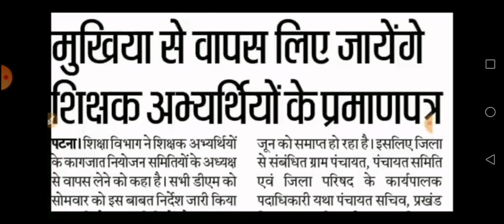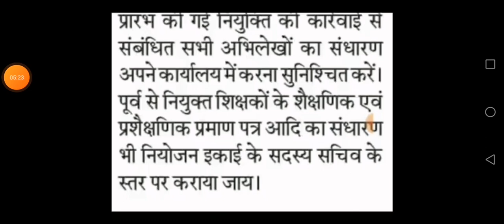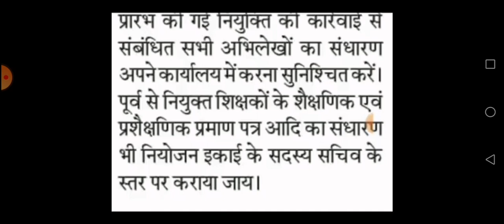STET RESULTS/Bihar latest news/7th Phase Niyojan/आज की बड़ी खबर/Blind federation Case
नियोजित शिक्षक Update
नियोजित teacher news
Niyojit teacher in Hindi
Niyojit teacher news in hindi
Latest news
Bihar STET latest news
STET
Bihar STET
Bihar STET today news
BiharaSTET
latest news
Bihar STET teacher Hindi news
Bihar
Today news
Bihar teacher vacancy
STET update
7th phase
STET RESULTS in हिन्दी में उपलब्ध
BiharaSTET latest
BiharaSTET latest flash